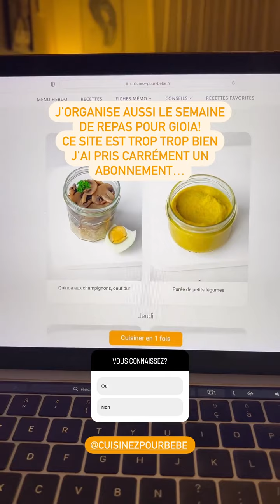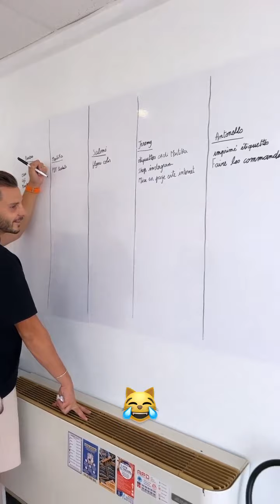MARTIKA CARINGELLA - 18 Septembre 2022